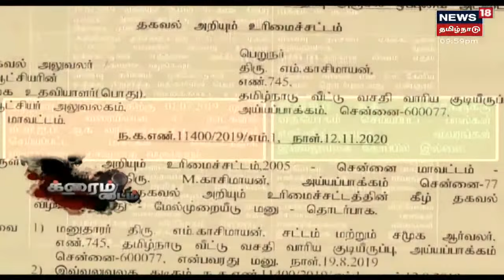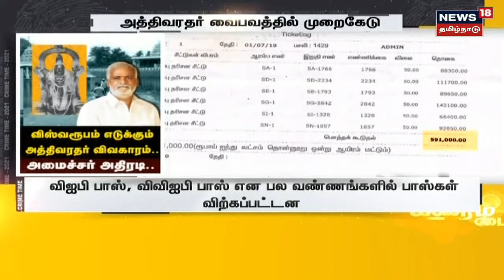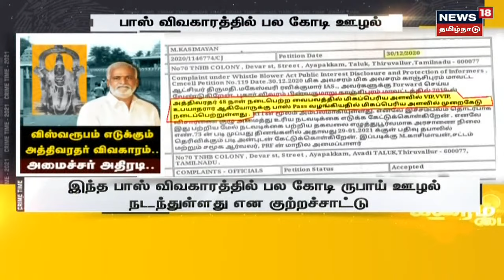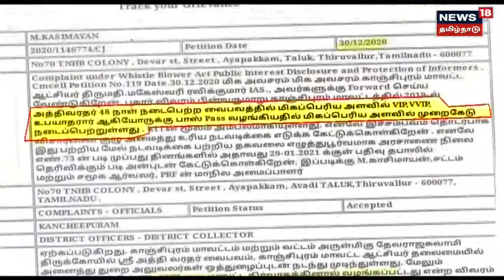Crime Time | மீண்டும் விஸ்வரூபம் எடுக்கும் அத்திவரதர் வைபவ முறைகேடு | Athi Varadar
க்ரைம் டைம் | Crime Time | மீண்டும் விஸ்வரூபம் எடுக்கும் அத்திவரதர் வைபவ முறைகேடு | Athi Varadar | இது குறித்த கூடுதல் தகவல்களை தருகிறது நியூஸ்18 தமிழ்நாடு க்ரைம் டைம்